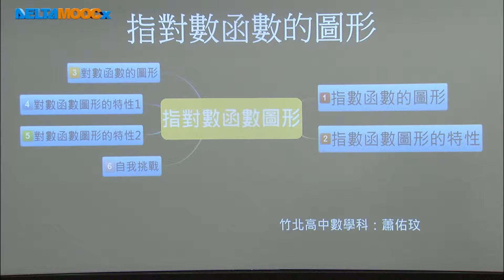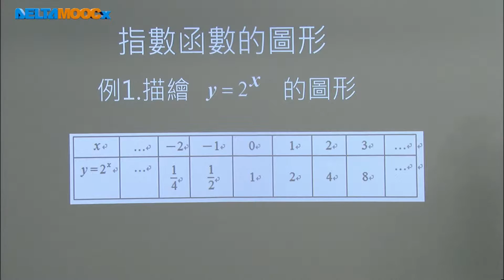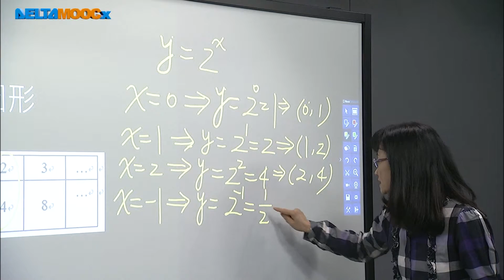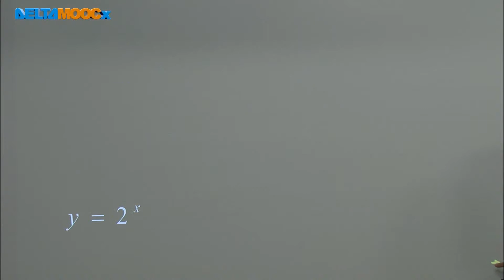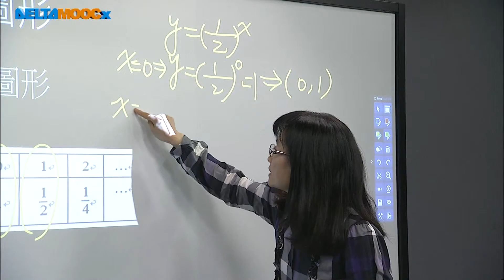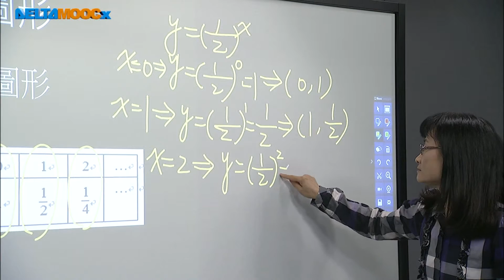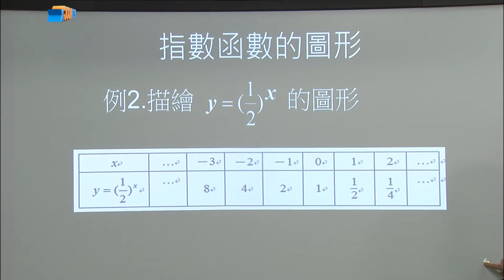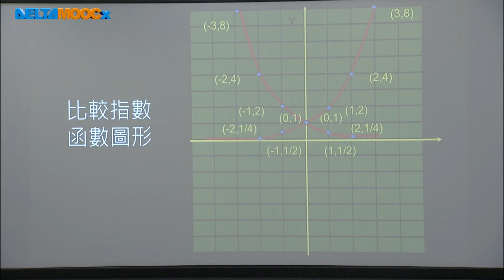高中數學_指對數函數圖形_指數函數的圖形_蕭佑玟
指數函數 (介紹指數函數的定義與2為底數時的函數圖形)